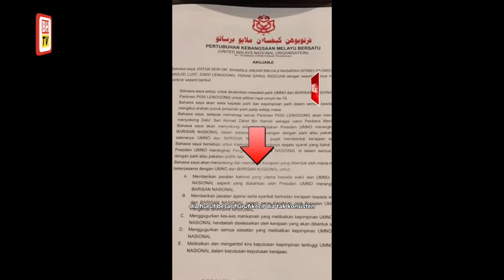Aku janji ikrar Zahid calon PM, 4 sebab surat tular palsu